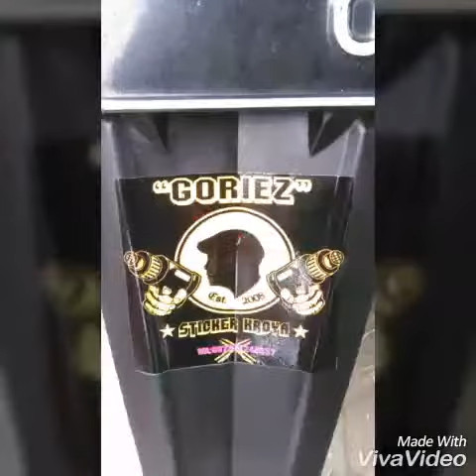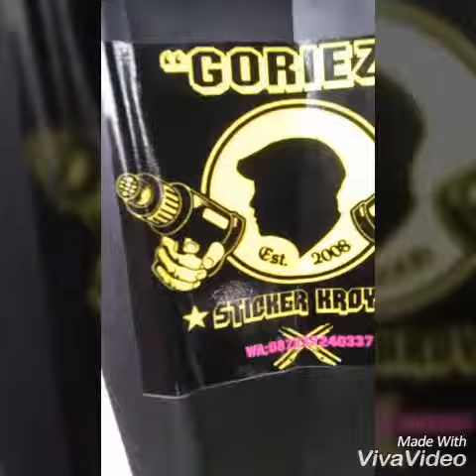sticker decal Vario